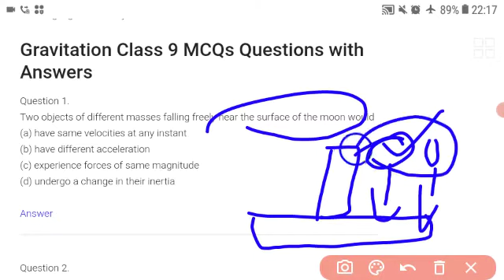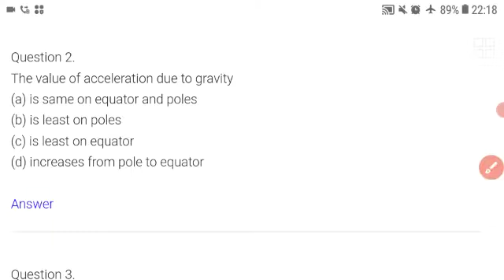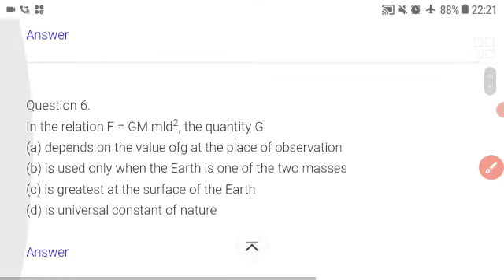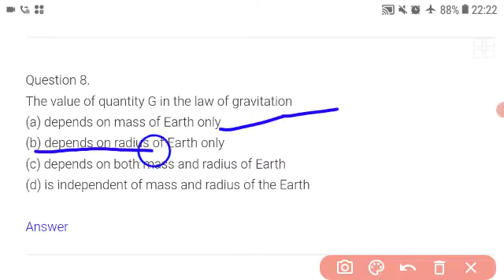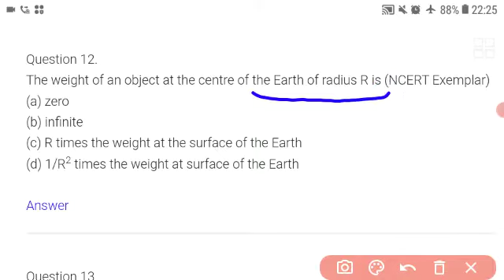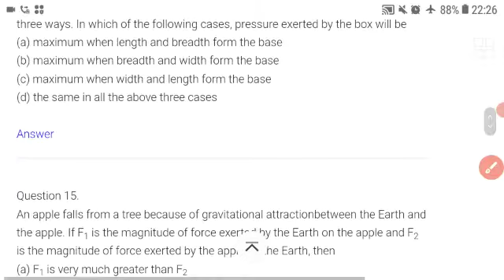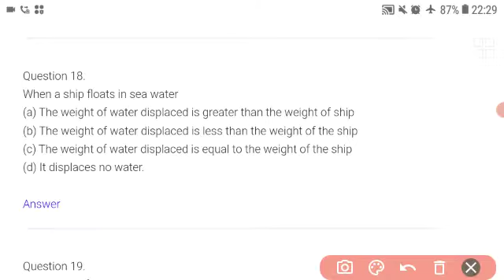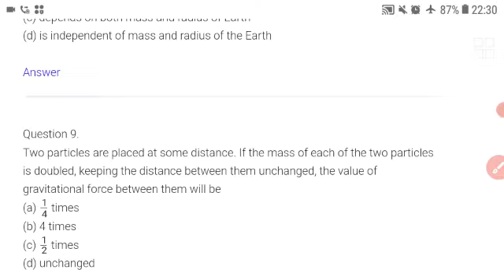CHAPTER 10 Class 9 MCQs | PRACTICE QUESTIONS | GRAVITATION